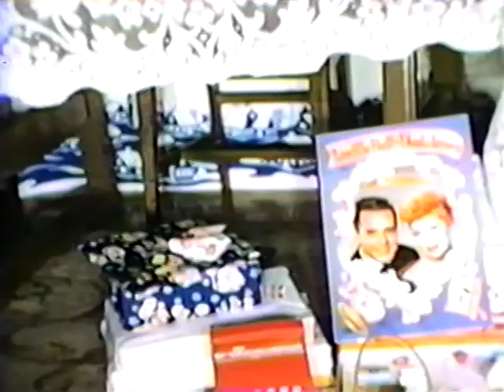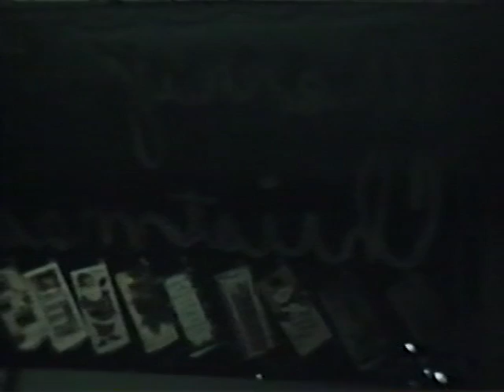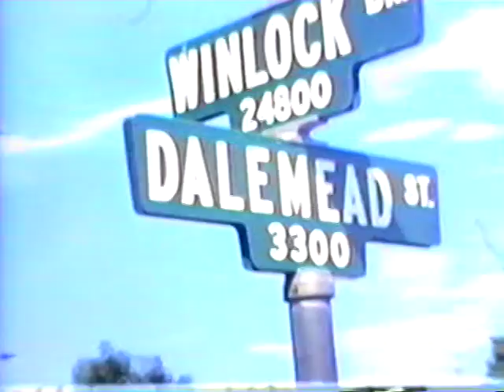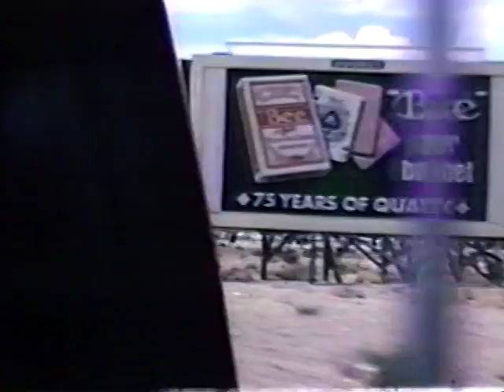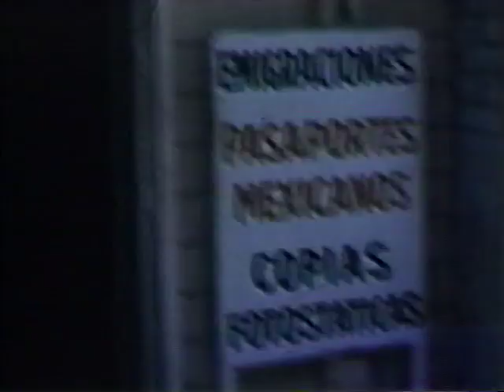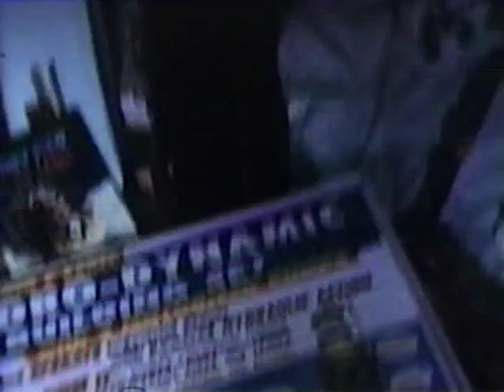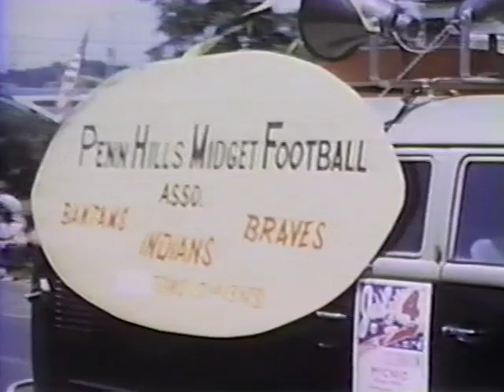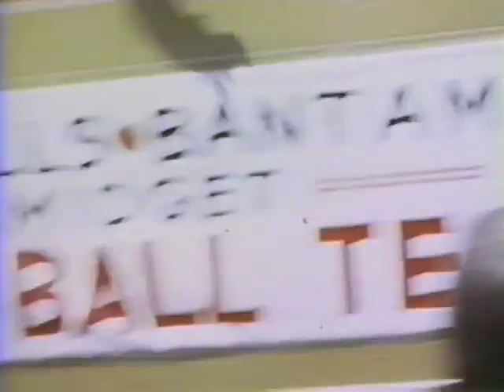8 mm Ward Movies